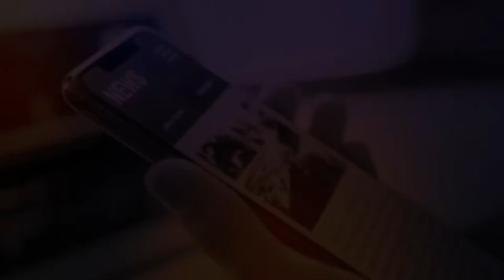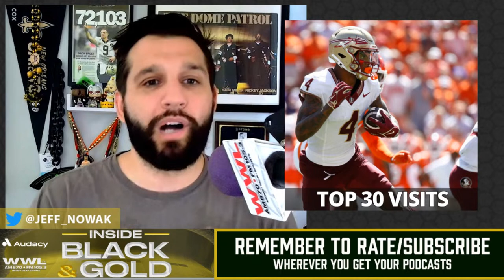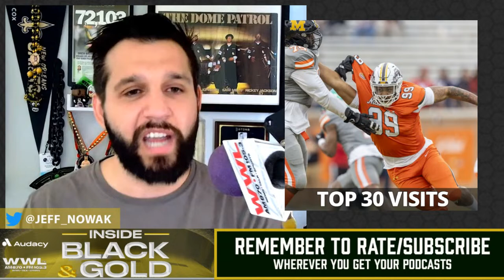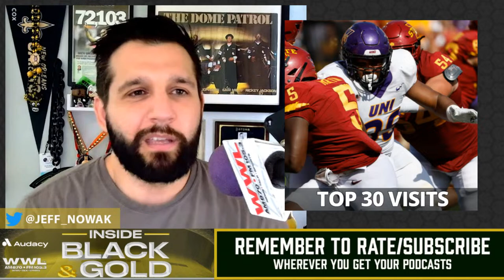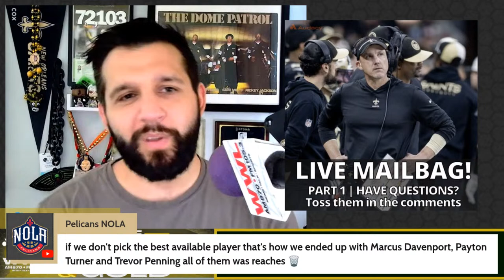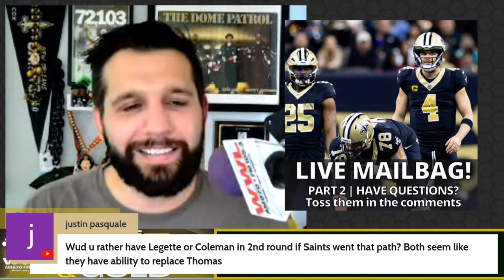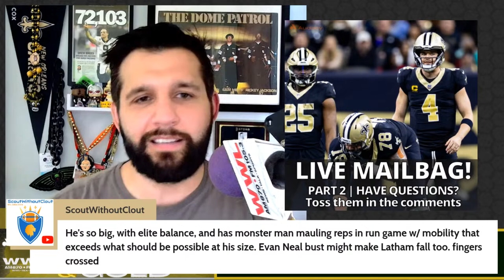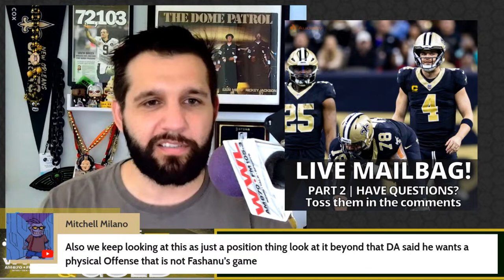Why is one draft pick an overwhelming favorite for Saints? + Live Mailbag | Inside Black & Gold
The 2024 NFL Draft is getting closer and close, and the mock draft universe has established a clear favorite. But is it the right call? In today’s edition of the Audacy original podcast Inside Black & Gold, Saints sideline reporter Jeff Nowak breaks down his takeaways from a roundup of 40 mock drafts and the Top 30 visits we know about so far. Then we close out the show with an extended live mailbag to talk about potential prospects, whether the Saints are in “rebuild denial” and a lot more.

0:00 - You can skip this (you're welcome)

2:24 - Segment 1: Saints Mock Draft Roundup: One Player Emerges as Massive Favorite
... There are plenty of routes the New Orleans Saints could take at 14, so why are so many mock drafts landing on the same prospect? Jeff Nowak kicks off today’s episode by sharing takeaways from his 40-mock roundup, whether the Olu Fashanu love is on the money, then dives into the top-30 visits we know about so far.

26:50 - Segment 2: Live Saints Mailbag, Part 1: What Should the Draft Priorities Be?
... How should the Saints approach this year’s draft? We’ll dive into that topic and a lot more in this live Saints mailbag.

42:48 - Segment 3: Live Mailbag, Part 2: Are The Saints in Rebuild Denial?
... Are the New Orleans Saints in a rebuild? It really depends who you ask, but it sure seems that way. It’s either that, or they’re in “rebuild denial” as one viewer puts it in today’s live mailbag. We’ll go through that question and a lot more to close out today’s episode.

Ring the bell to subscribe here if you haven't already, check out Audacy.com/WWL for the latest headlines and tune into SportsTalk each weekday from 4-8 p.m. on WWL AM-870, FM-105.3 and the Audacy app.